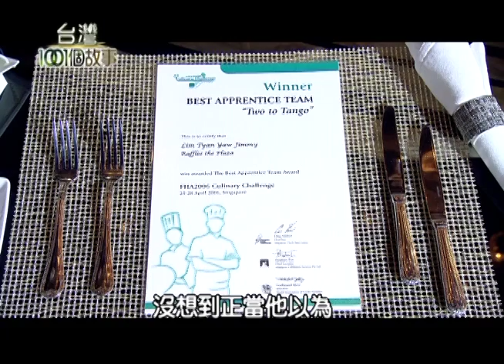離鄉背景 新加坡主廚料理夢 第166集 part4【台灣1001個故事】2013年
來自新加坡30歲的年輕主廚林恬耀，
年紀輕輕已是複合式高級餐廳主廚，
他曾經代表新加坡出國比賽，
拿過三面以上的廚藝金牌，
從小看著開餐廳的父親烹飪，
父親卻因病過世，
讓他瞬間失去了料理的動力…